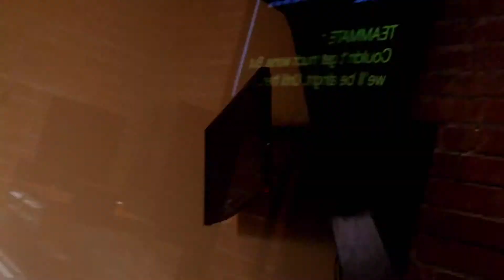NBA 2K15 | 2KTV ANNOUNCED | INCLUDING STUFF FROM THE COMMUNITY!